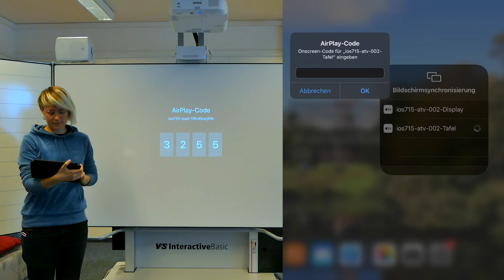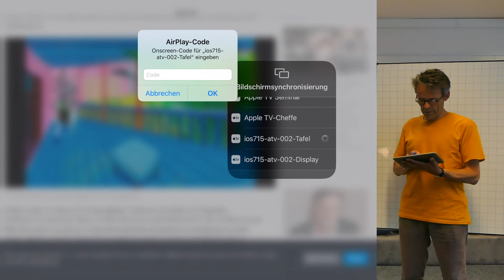Das interaktive Tafelsystem: Spiegelung des iPads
Dieses Video zeigt, wie das iPad mittels AppleTV auf die Interaktive Tafel gespiegelt werden kann (Bildschirmsynchronisation).